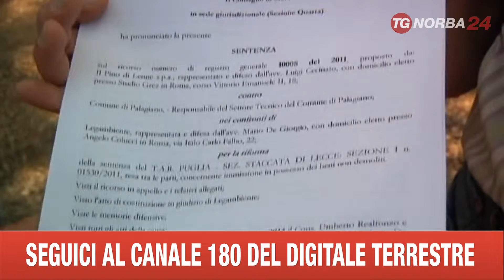TARANTO LEGAMBIENTE SU PINO DI LENNE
ANCORA IRRISOLTO IL PROBLEMA DELL'ABUSIVISMO NEL VILLAGGIO PINO DI LENNE A TARANTO. LE ASSOCIAZIONI AMBIENTALISTE CHIEDONO L'INTERVENTO DEL PREFETTO.